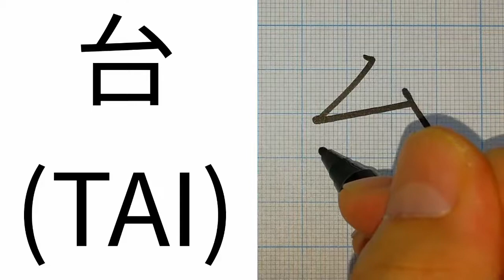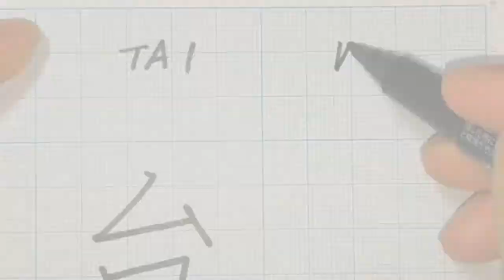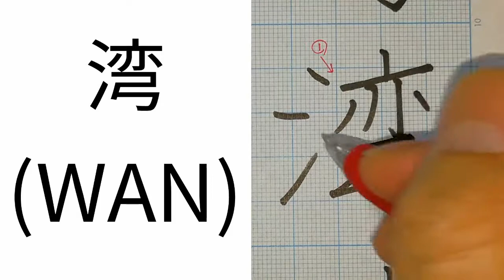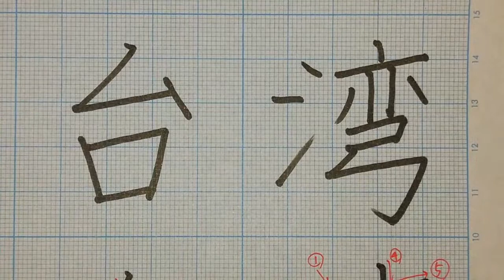【TAIWAN】How to write Japanese Kanji.【台湾】の書き方。